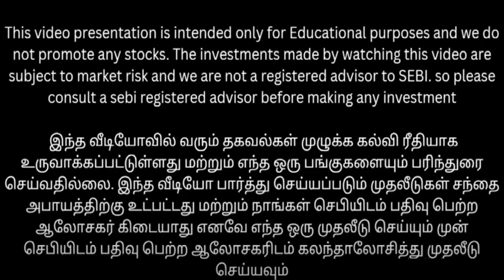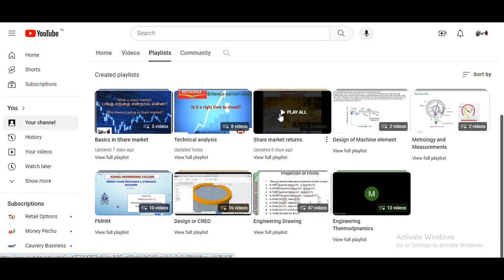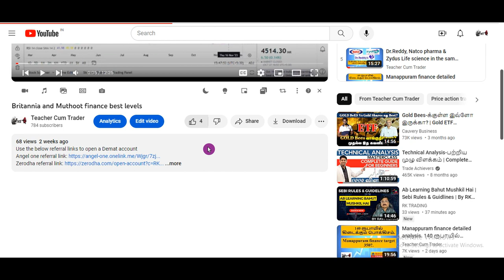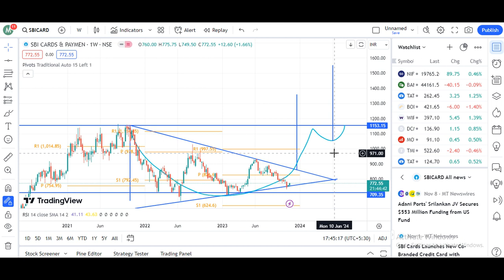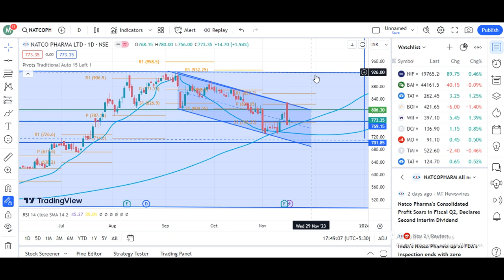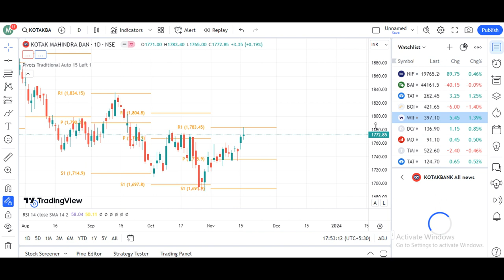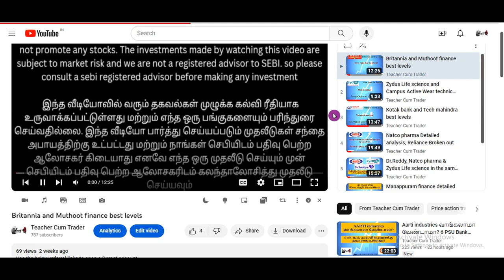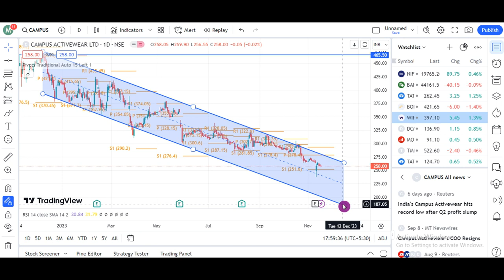Swing trading stocks கண்டுபிடிப்பது எப்படி? Dr.Reddy, SBI cards, Zydus, Natco, Wipro, Infosys